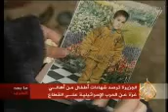القطة الاخيرة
دلال أبو عيشة طفلة فلسطينية عمرها 13 عاما لم يبق لها من عائلتها إلا الصور وبعض قطع من ثياب، بعد أن أتت آلة الحرب الإسرائيلية على منزل الأسرة فحولته إلى مجرد ركام على رؤوس ساكنيه.
وشاءت الأقدار أن تنجو دلال من هذه الجريمة الإسرائيلية لأنها كانت في تلك اللحظات في منزل جدتها، في حين استشهد والداها وأشقاؤها الثلاثة محمد وإسراء وسيد الذين لم يتجاوز أي منهم سبع سنوات.
تحمل دلال ما تبقي من صور العائلة، وتقول للجزيرة هذا محمد وهذا سيد وهذه غيداء، قبل أن تجهش بالبكاء وتقول "لقد أصبحت يتيمة".
ولأول مرة منذ تدمير منزل الأسرة قبل أسبوعين زارت دلال برفقة الجزيرة ما تبقى من المنزل، ووقفت بين الركام تتذكر معالمه وتقول "هنا كانت غرفتي وهناك كانت غرفة ماما وهنا الصالة وهنا كان ينام إخوتي..".
ومن بين الركام، التقطت دلال قميصا وقالت "هذا قميص محمد"، ثم التقطت "مريولا" (لباسا مدرسيا خاصا) قالت إنه "مريول غيداء".
ولم يخفف عن دلال المأساة سوى مسارعة قطتها من بين الركام لتحتضننها وكأنها تحتضن فيها كل عائلتها التي فقدتها.
ووسط الدموع التي ملأت خديها تساءلت غيداء "ماذا فعلت لليهود حتى يقتلوا أهلي؟".